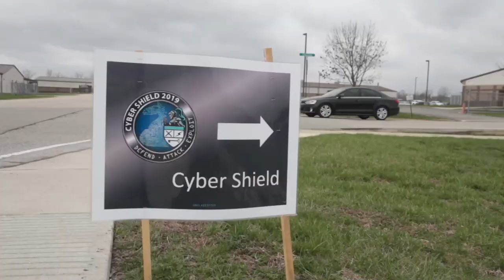National Guard participates in Cyber Shield 2019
National Guard members are taking part in Cyber Shield 19, a two-week exercise at Camp Atterbury, Indiana, focusing on cybersecurity operations using new and emerging technologies for homeland defense. The exercise runs through April 20.

Video by Staff Sgt. George Davis
Edited by Tech. Sgt. Steven Schwach